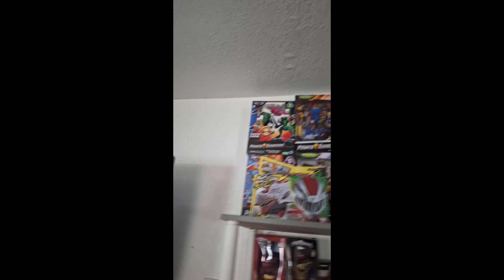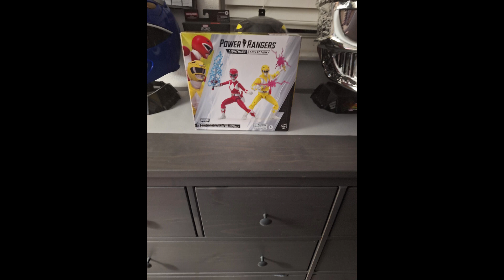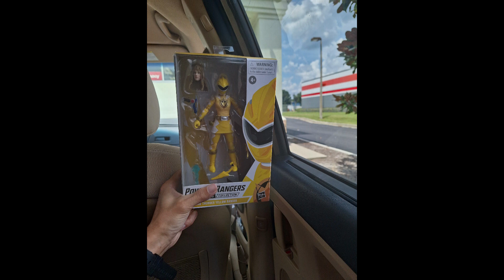my new YouTube video for my channel ⚡️